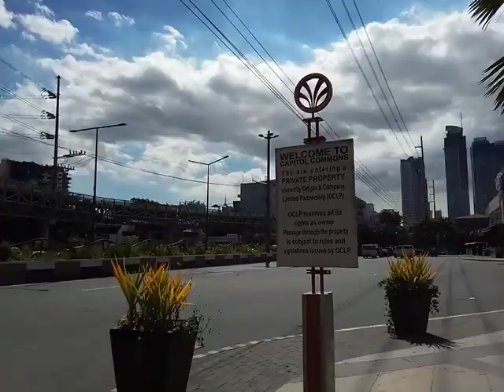Elevated walkway in Shaw Blvd. Pasig may kakaibang view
Elevated walkway in Shaw Blvd.Pasig City may kakaibang view. Located in Meralco Avenue and Shaw Blvd. upto Ynares stadium in Shaw Blvd Pasig City.

Sa itaas ng walkway matatanaw mo ang Ortigas Center, ang kabuuan mg Capitol Commons, ang Shaw blvd going Edsa and going Rizal Medical Center. Makikita rin sa taas ng walkway ang mga tanawinsa Kapitolyo Pasig. Sa aking pagvivideo naramdaman koang kakaiba experience dahil angkabuuan ng walkway ay nasa gitna ng ShawBlvd. Mahangin sa taas at kung tanghali ka dadaan, wag kalimutan ang payong.tuwing hapon o gabi malamig ang kitang kita ang daloy ng traffic sa Shaw Blvd.

To feel the excitement watch this video til the end with actual sound of the street.

For comments and suggestions please post it afterthe video.

Happy watching! Stay safe everyone